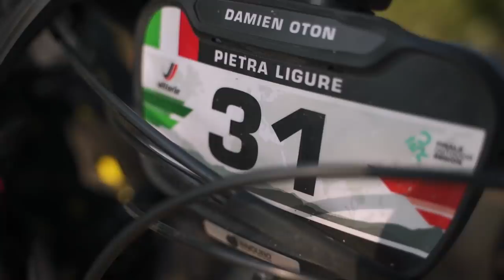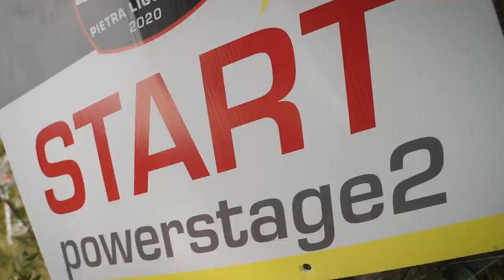Pietra Ligure - Enduro World Series 2020 I Orbea FOX Enduro Team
When you approach the Orbea FOX Enduro Team box between stages at the Enduro World Series and ask the riders about their perfect wheel and tire settings, words like 'lightweight,' 'resistance' and 'reaction time' get thrown around.

We took advantage of the second 2020 Enduro World Series race to see how our team dials in their perfect settings, making adjustments for the unique terrain characteristics and personal tastes of each rider.

Subtitles in Spanish and English available.